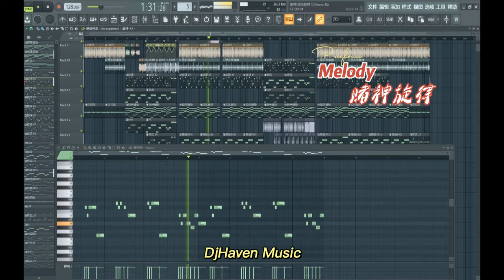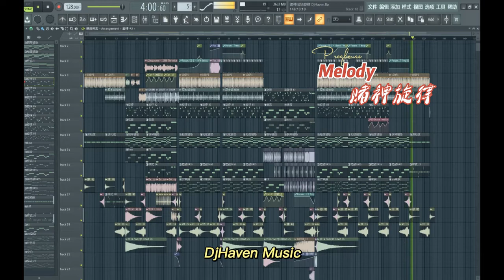【FLP SHOW】The Final Countdown（DjHaven ProgHouse Remix）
FLP FOR SELL：xx$

Dance music customization, car music, various styles, exclusive creation.
Thank you for listening to the official platform. Please collect this channel for more voices. Thank you for listening.